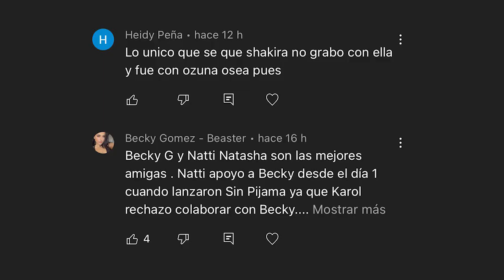KAROL G REACCIONA AL VÍDEO DE ROSALÍA IMITÁNDOLA 😱 YAILIN SE BURLA DE LA BICHOTA | TENDENCIAS 2022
Paralizadas quedaron todas las redes sociales cuando un video de Rosalia se viralizo completamente pues en él se ve a la catalana unirse a uno de los trends más famosos de tiktok, el de taparse por completo el cuerpo con el cabello creado en honor a karol g, un echo que aunque genera polémica por lo sexy que se ve Rosalia también da mucho de que hablar debido a que varios son los que creen que con esto la catalana estaría tratando de imitar y opacar a la bichota, pues como saben entre este par de artistas nunca a existido una relación cercana aunque si mucho respeto, ante todo esto los seguidores de la bebecita están a la esoera de la reacción por parte d Elva colombiana.
Y tú cómo crees que reaccionará karol g al ver este video de rosalia? Déjamelo saber en los comentarios